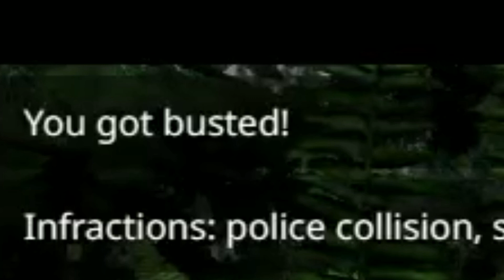Escaping From The Cops By Doing Nothing! | BeamNG.Drive